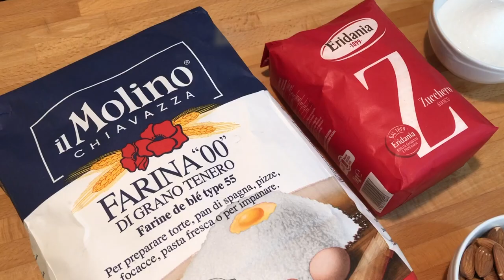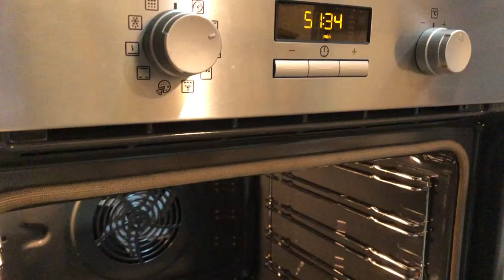Homemade Tuscan Cantucci according disciplinary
Delicious on their own but perfect as a dessert after a meal to accompany with the classic vin santo: what am I talking about? But obviously some cantuccini or cantucci if you prefer. A trip to Tuscany and you will find them everywhere, but if you are in the red zone like myself, here is the recipe to make them always delicious and according to the disciplinary.

DETAILS
- Difficulty: easy
- Preparation time: 45'
- Doses: 45 pieces
- Cost: low

INGREDIENTS
- 280g of 00 flour
- 170g of sugar
- 150g of unpeeled shelled almonds
- 30g of butter
- 10g of honey
- 5g of ammonia for cakes (alternatively the same dose of baking powder)
- 2 medium eggs
- 1 sachet of vanillin (0.5g/each)
- 1g of salt
- 1 medium egg yolk
- Grated peel of an edible orange
- Grated rind of a small edible lemon

Chapters:
- 00:00 | Intro
- 00:15 | Recipe
- 00:25 | Details
- 00:42 | Ingredients and preparation
- 06:09 | Final product
- 06:24 | Ending (Subscribe and Watch Next)